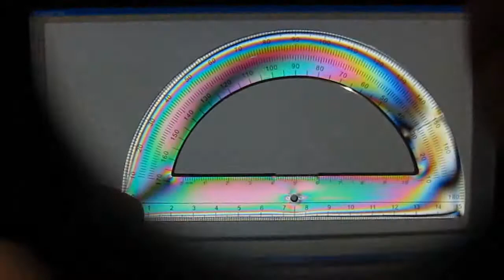Пластик в поляризованном свете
ЖК-монитор в качестве источника поляризованного света. Проходя сквозь неоднородности прозрачного пластика, свет меняет поляризацию, что визуально наблюдается с помощью маленького поляроида-анализатора.